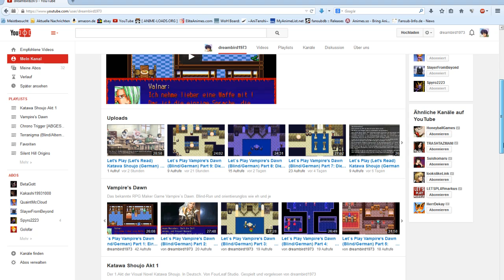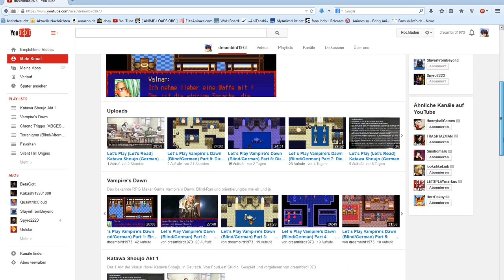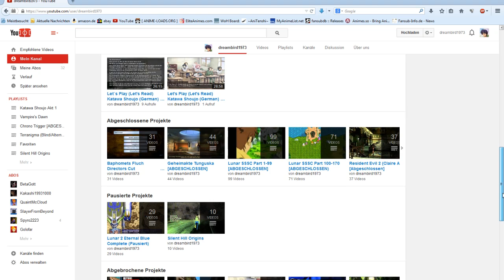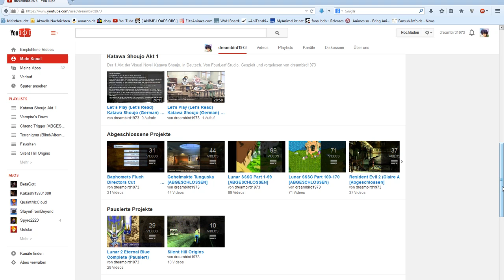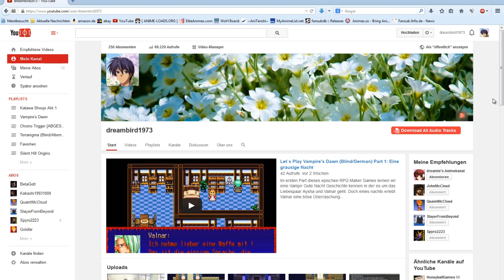Kanal Update Juni 2014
Wie kam es zu den neuen Projekten und was ist nun von mir zu erwarten.